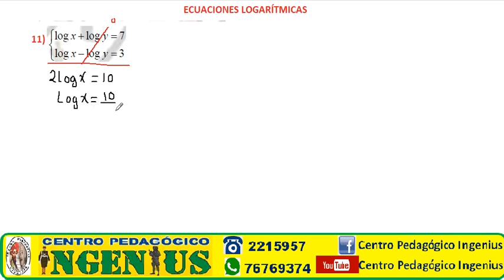ECUACIONES LOGARITMICAS EJERCICIO 11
PREPARACIÓN PARA POSTULANTES A INSTITUCIONES MILITARES Y POLICIALES